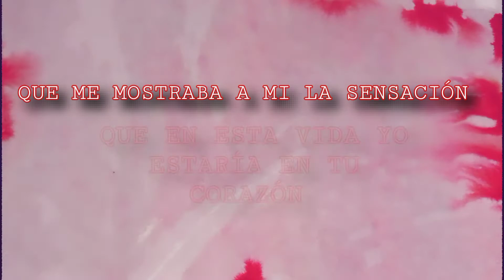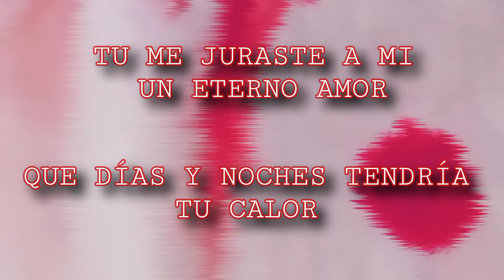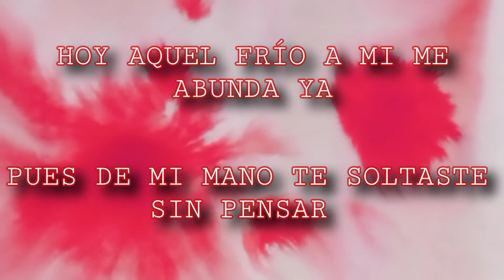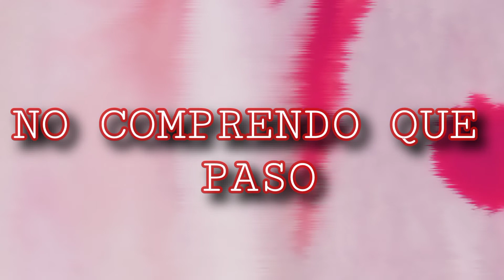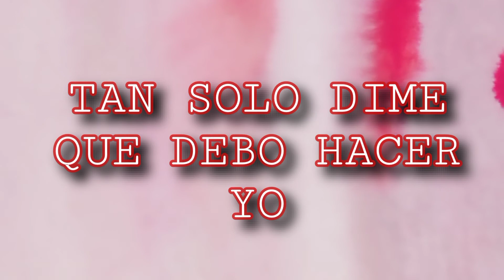La Función De Las Ilusiones- EduarZav (video lyric)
Que es lo que esta pasando? cada día que pasa encuentro mas y mas cambios en ti, ya no se que de lo nuestro es real, no se que es lo que de verdad habita entre nosotros, quiero salvar nuestra relación, quiero salvar nuestro amor.

Yo aun te amo y te necesito.

La función de las ilusiones
EduarZav

beacons.ai/eduarzav